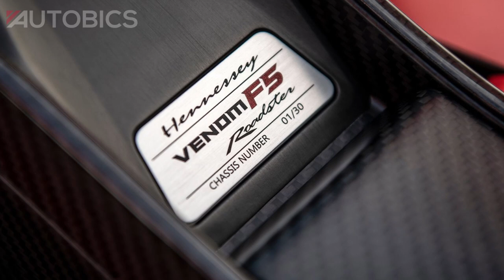2023 Hennessey Venom F5 Roadster - First Look - Images | AUTOBICS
Hennessey Special Vehicles, the Texas-based hypercar manufacturer, has released details of its Venom F5 Roadster ahead of the new car's global debut at 2022 The Quail, A Motorsports Gathering in Monterey, California.

The Venom F5 Roadster is based on the Hennessey Venom F5 Coupe - the two are nearly identical mechanically - yet distinguishing the Venom F5 Roadster from its fixed-roof sibling are several attributes that set the open-air model apart - physically, cosmetically, and emotionally.